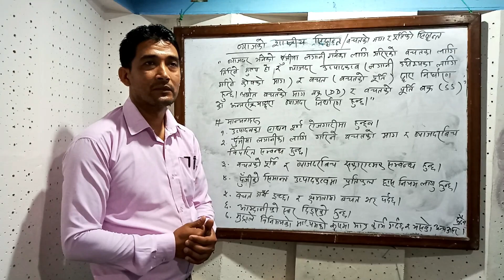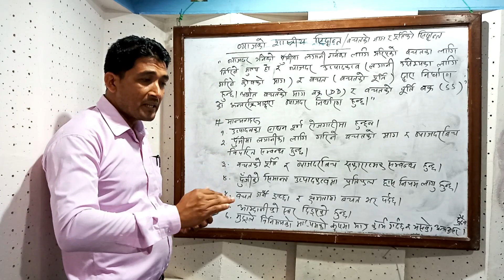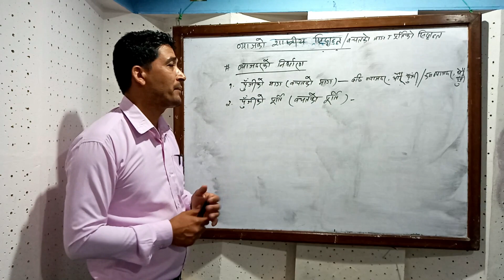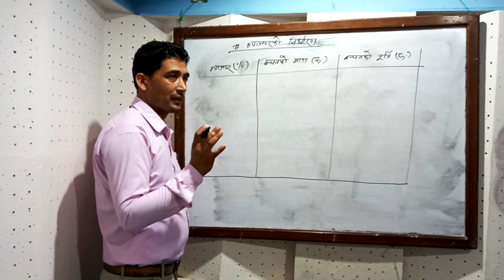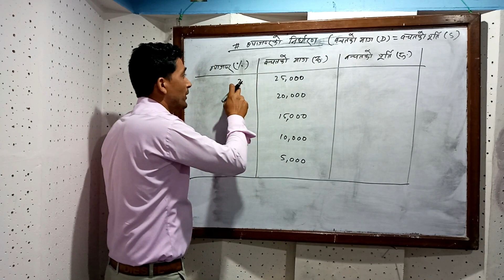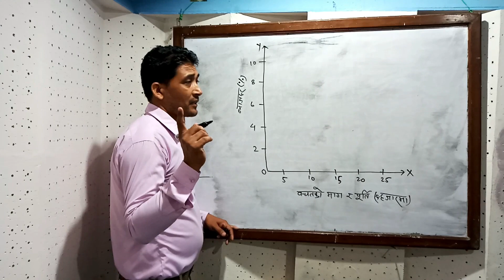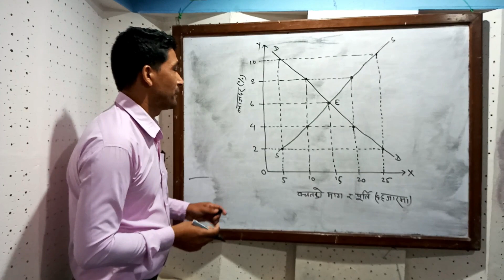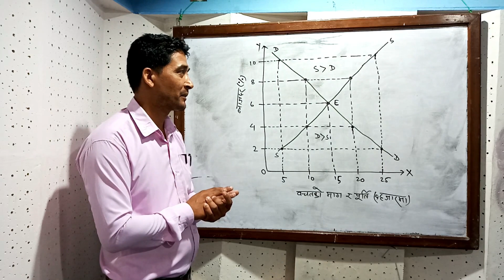SEE अनलाइन, रेडियो पाठशाला कार्यक्रम अर्थशास्त्र Economics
SEE अनलाइन, रेडियो पाठशाला कार्यक्रम अर्थशास्त्र Economics कक्षा १०| Teacher : Ambika Sapkota